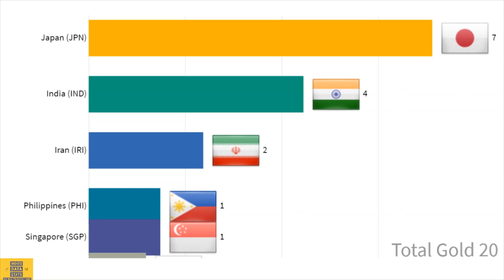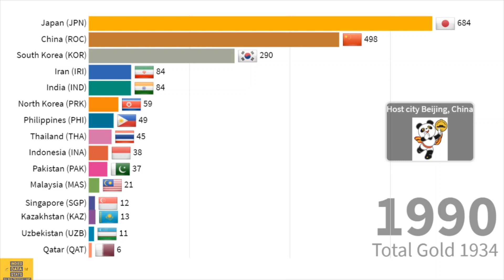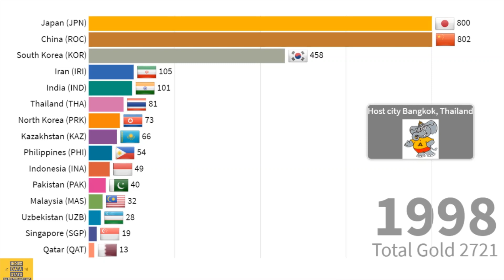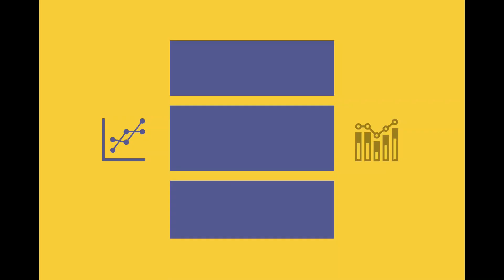Asian Games Gold Medal Tally 1951-2018 | ASIAD | Top 15 country | China | India | Pakistan | Japan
This video shows the total medals countries get in asian games form 1951 to 2018.

There have been nine nations that have hosted the Asian Games. Forty-six nations have participated in the Games, including Israel, which was excluded from the Games after their last participation in 1974.

The most recent games was held in Jakarta and Palembang, Indonesia from 18 August to 2 September 2018. The next games are scheduled to be held in Hangzhou, China from 10 - 25 September 2022. Since 2010, host cities are contracted to manage the Asian Games and the Asian Para Games, the latter an event for athletes with physical conditions to compete with each other. The Asian Para Games are held immediately following the Asian Games.

Source : Asian Athletic Fedration